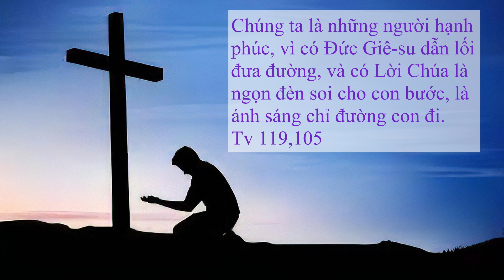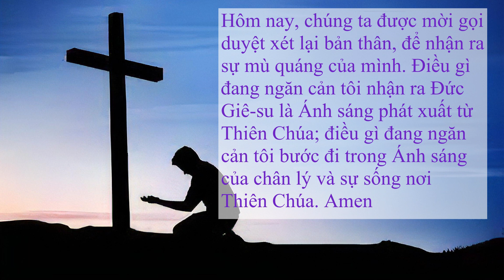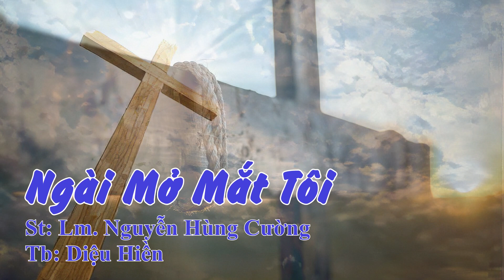CHÚA NHẬT 4 MÙA CHAY 四旬節第4主日 ベトナム語